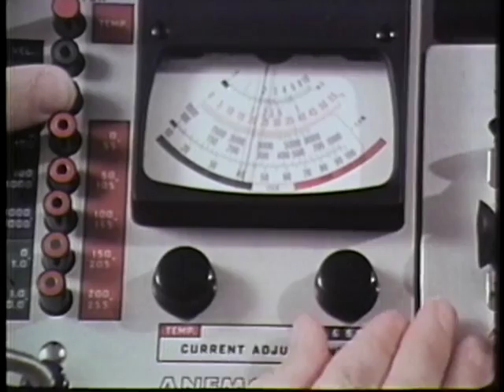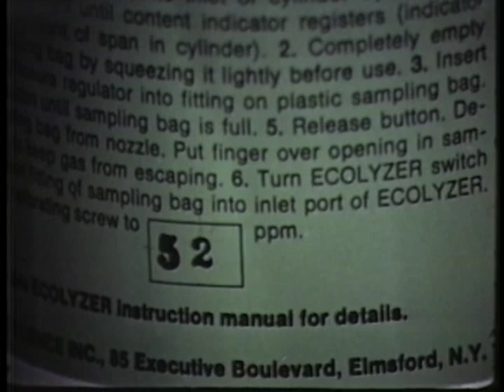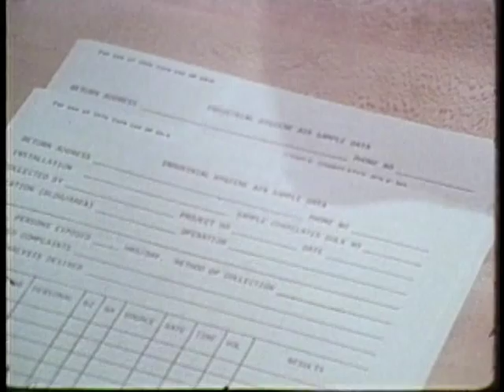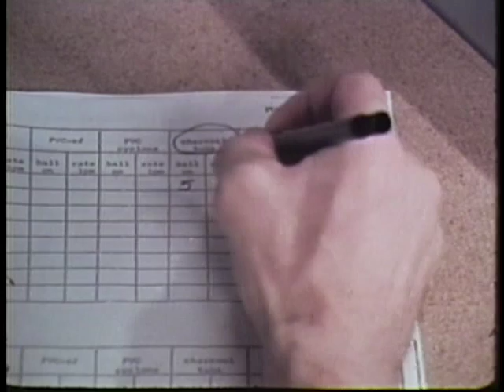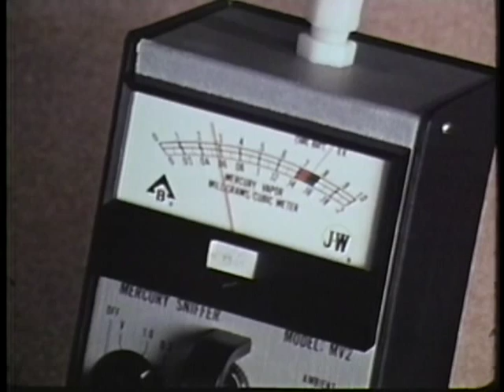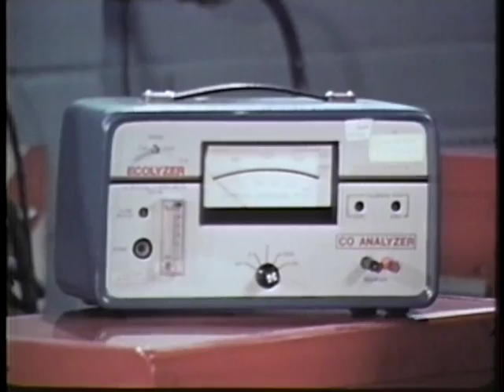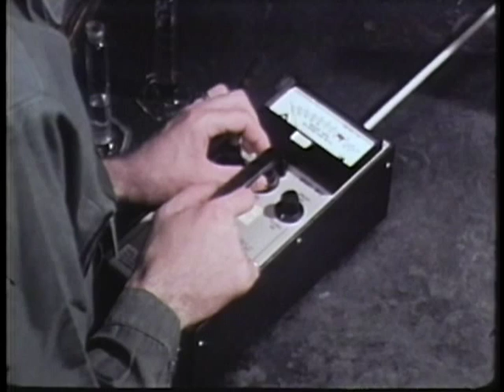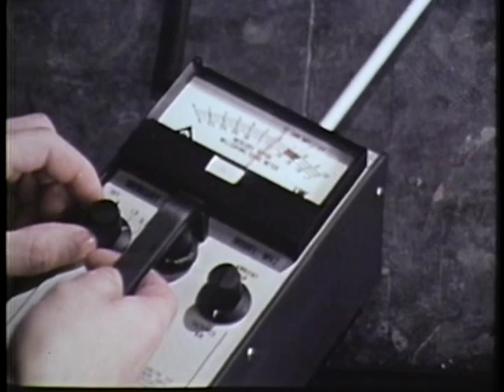INDUSTRIAL HYGIENE SURVEYING - Part 1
INDUSTRIAL HYGIENE SURVEYING - Part 1  - Department of Defense 1979 - PIN 69153 - Equipment and Techniques.